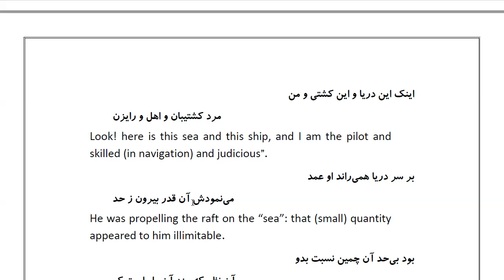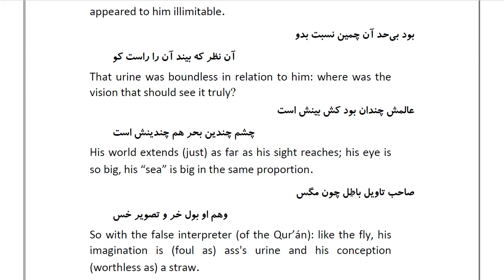Masnawi Rumi: In Farsi with English Translation: Part 59: The baseness of the foul